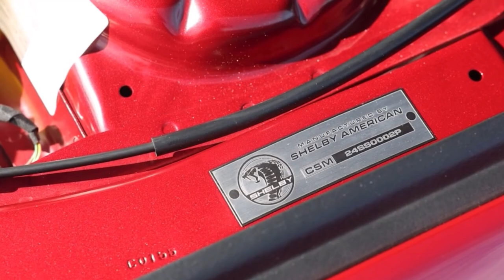2024 Shelby Super Snake With 830+ HP V8 🇺🇸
The 2024 Super Snake is Shelby American’s first product based on the 2024 Ford Mustang.
Thanks to a Whipple supercharger, the Super Snake can make over 830 hp, and gets a range of modifications to keep it all under control.
Shelby American will make just 250 Super Snakes for American enthusiasts, and a limited amount more for buyers in other countries.

Shelby American has unveiled its first product based on the new generation, 2024 S650 Ford Mustang, and it’s a doozy. Thanks to a Whipple supercharger and other modifications, the 2024 Super Snake will offer buyers over 830 hp (619 kW / 841 PS) of pure, raw American fun.

The supercharger sits atop Ford’s 5.0-liter V8, but it doesn’t have to. The 2024 Shelby Super Snake will be offered with either +830 hp or a more manageable 480 hp (358 kW / 487 PS)